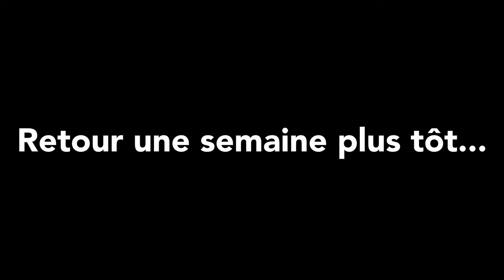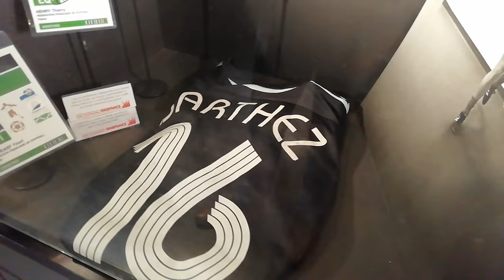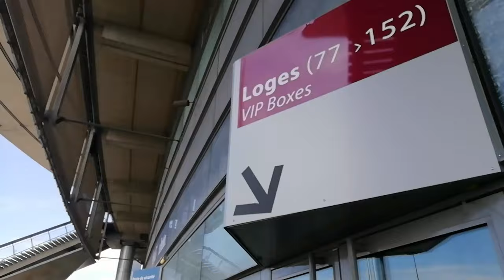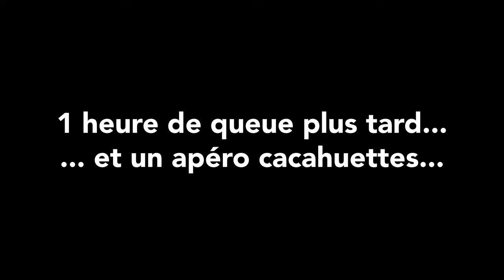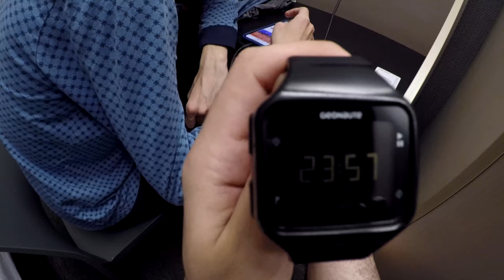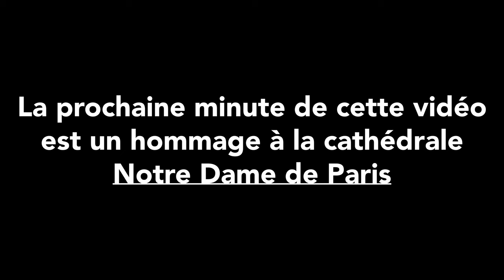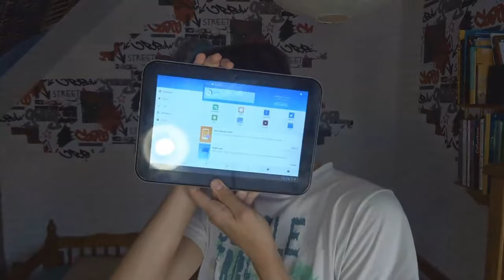Paris, vlog numéro 2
J'y suis déjà allé plein de fois mais c'est une ville tellement belle et chargée d'histoire que j'ai du mal à m'en lasser !